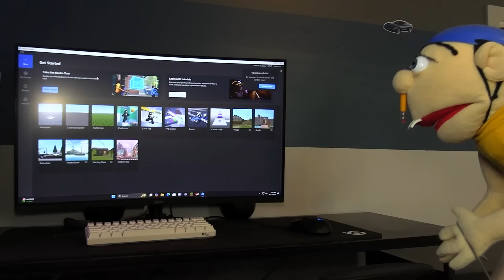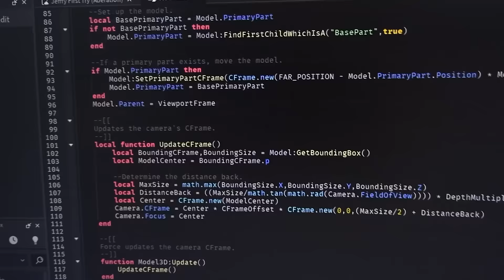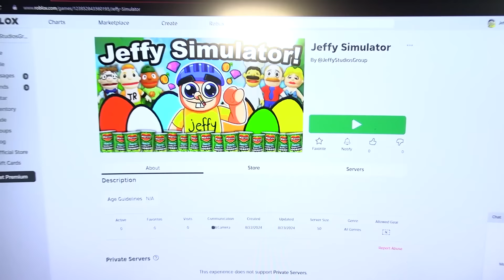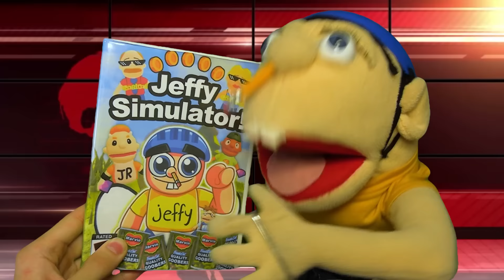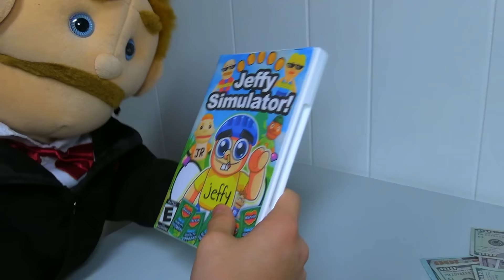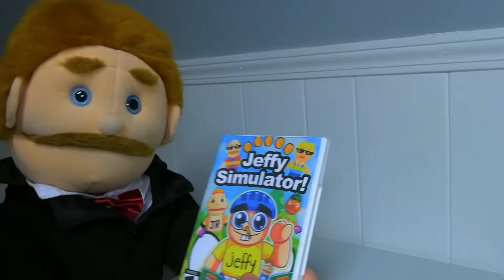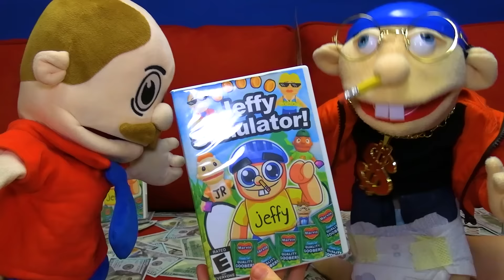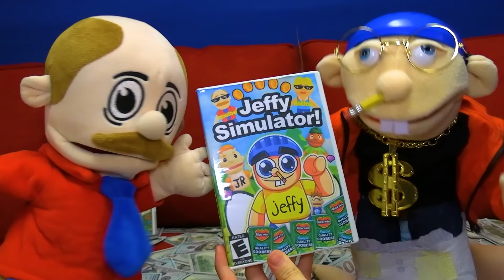SML Parody: Jeffy's Video Game!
PLAY JEFFY'S VIDEO GAME!

So Us Fans Can Keep Making Videos, Support Them By Buying Puppets!

Feel Free To React To My Videos, I Love Watching Reactions lol